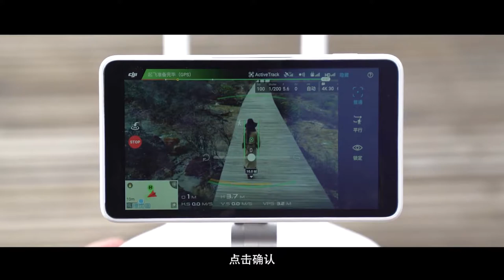DJI Phantom 4 Pro 系列教學－智能跟隨